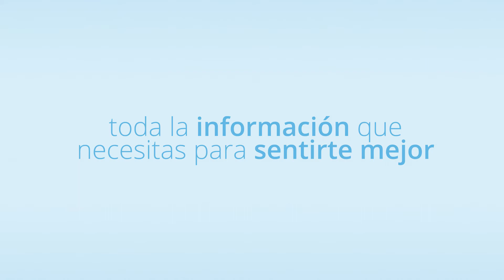Practica hipopresivos y mejora tu salud - Avance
Si deseas iniciarte en el mundo de los hipopresivos seguro que te estás planteando algunas cuestiones básicas sobre su práctica.